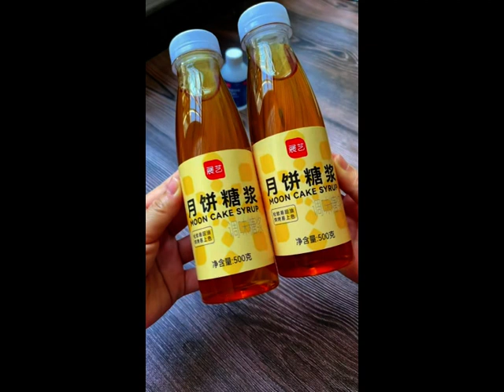Super detailed Cantonese style mooncake skin production and sharing, understand these points you can